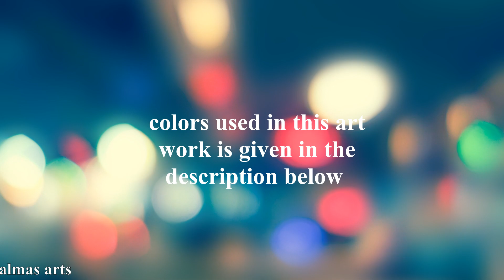Everyday challenge #12 Acrylic / Easy girl walking in the Rain for beginners step by step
Everydaychallenge #12 Acrylic / Easy girl walking in the Rain for beginners step by step

I love creating art works and art videos. Art is my passions. Support me in continuing my passions and help me in creating new painting videos.

Colours used in the artwork.

1: Titanium White
2: Black
3: Cadmium yellow
4: Burnt Umber
5: Dark Burnt Umber
6: Orange
7: Scarlet
8: Ultra Blue
9: Crimson